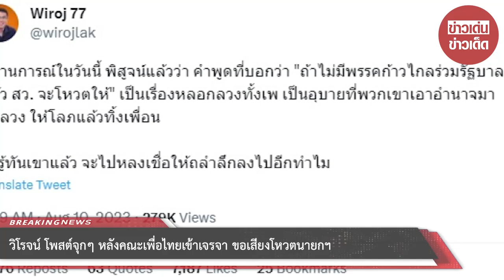“วิโรจน์” โพสต์จุกๆ หลังคณะเพื่อไทยเข้าเจรจา ขอเสียงโหวตนายกฯ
00:00 - Intro
00:10 - News
01:00 - Minute